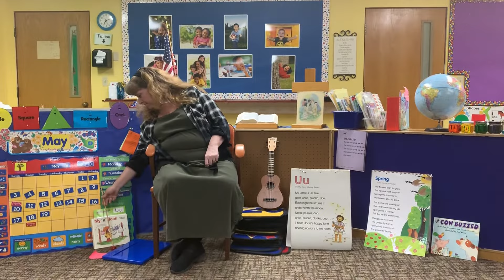His Kids Circle Time for the Week of May 18